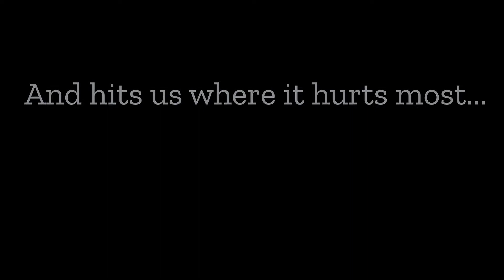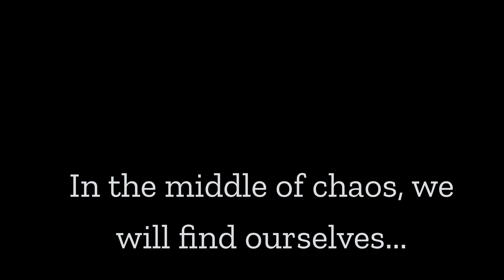The Reckoning - duo pole dance project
Dark times... Nature is taking revenge and hits us where it hurts most. our freedom.
A special poledance project to express the way we all feel about COVID-19.